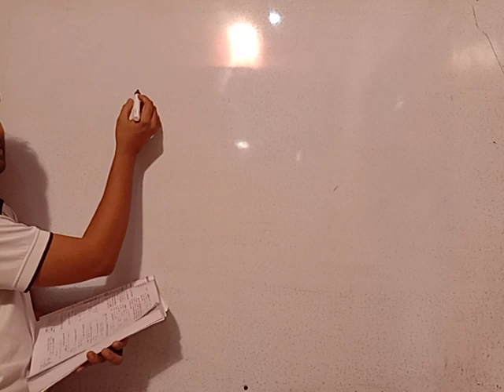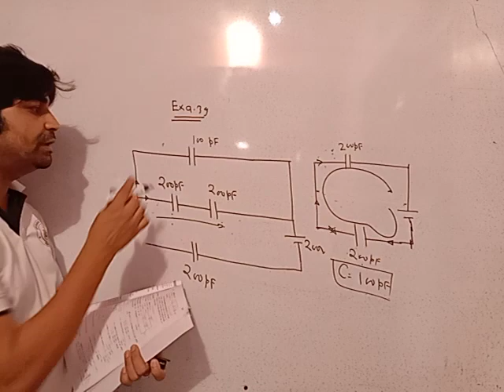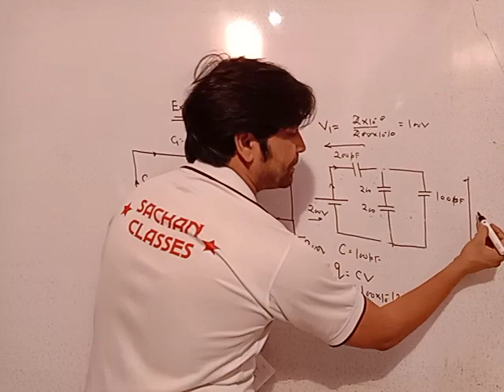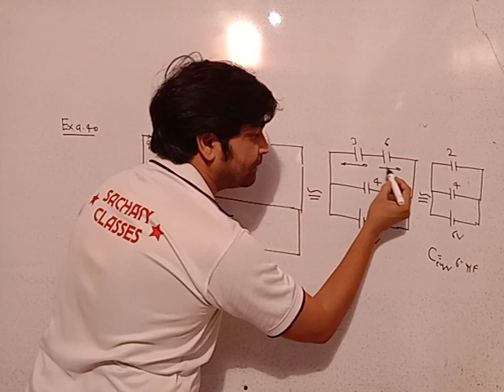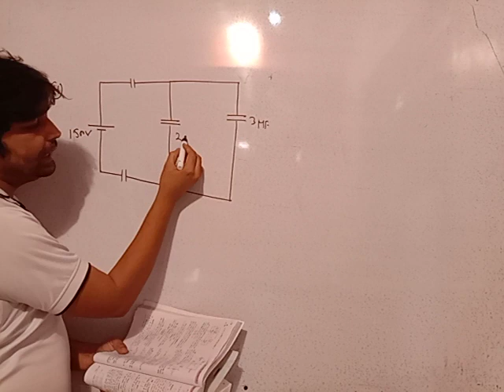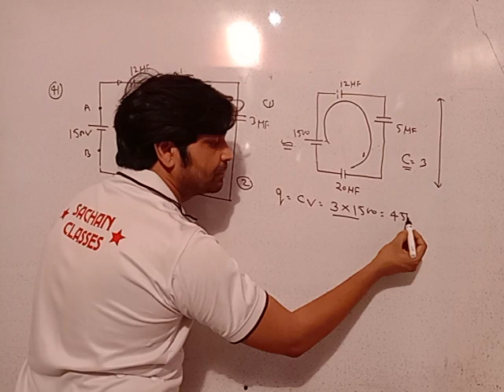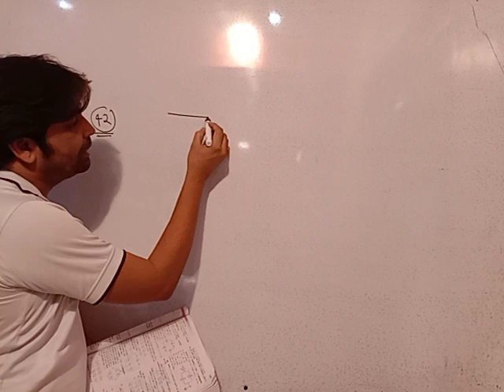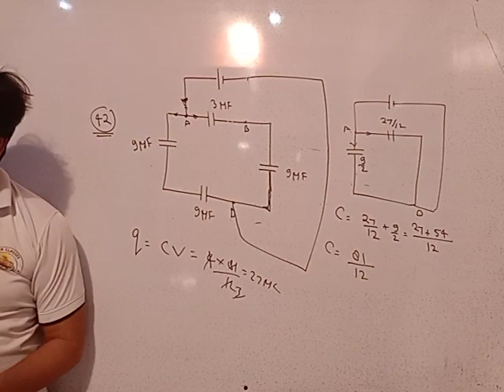कैपेसिटर एग्जाम्पल (38-42)----04-05-20